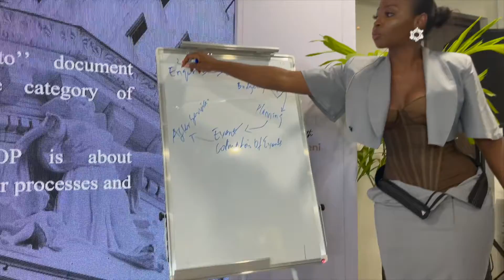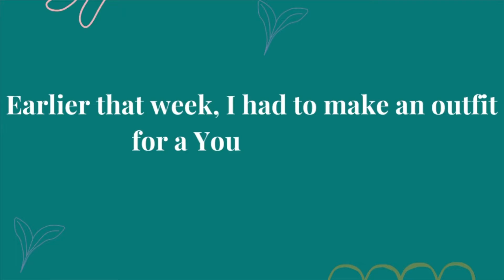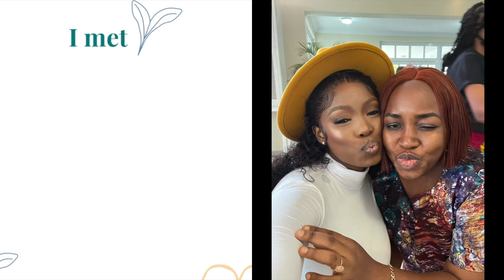GOING FOR A FASHION IMPACT DAY AND A YOUTUBE EVENT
Want to work with me or send a PR package, please send a mail to